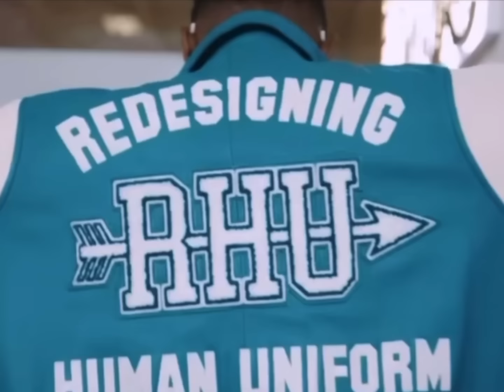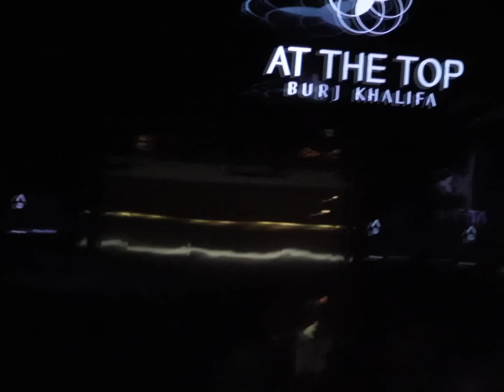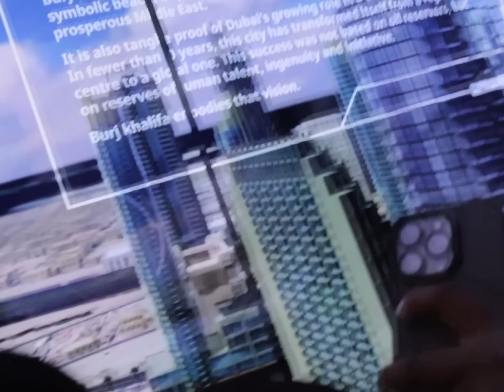MY EXPENSIVE DUBAI TRIP... CLUBBING, DESERT, YACHT, MOSQUE, AND MALL SHOPPING. ( PART 2 MUST WATCH)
HELLO MY DONS AND DIVAS IN THIS VLOG I WENT CLUBBING, ON A YACHT, SHOPPING , VISITED A MOSQUE, AND THE DESERT !!!